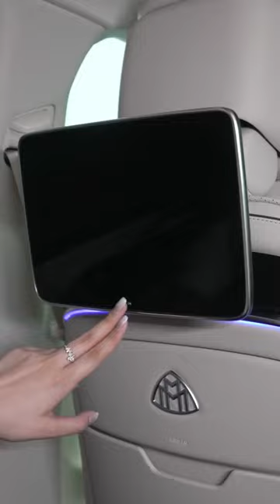Inside the Mercedes-Benz S Class S480 Maybach